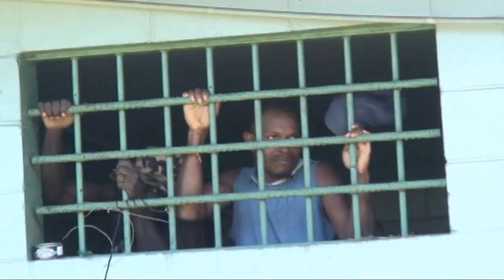Giveway - Mr. Rungmal (Official Video) (AROB Classics)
The Giveway String band of Buka made hits back in 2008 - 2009. I am bringing back memories of Hits that may bring back great memories.